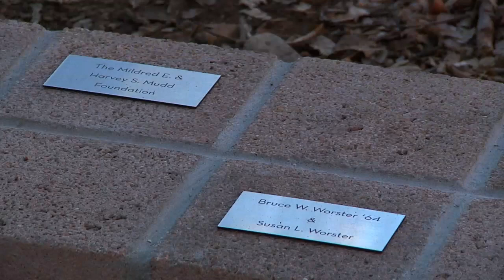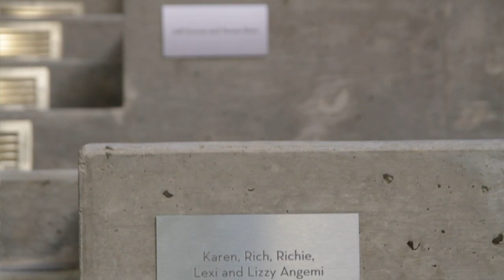R. Michael Shanahan Center for Teaching and Learning Dedication Ceremony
Harvey Mudd College's new academic building, designed to support its unique blend of collaborative, interdisciplinary teaching and learning, is now complete and has been named the R. Michael Shanahan Center for Teaching and Learning. Completion of the LEED Gold-certified building represents four years of careful planning and community discussion, along with the Harvey Mudd community's commitment to advance what the College does best—educate leaders in science, technology, engineering and mathematics who understand the impact of their work on society.